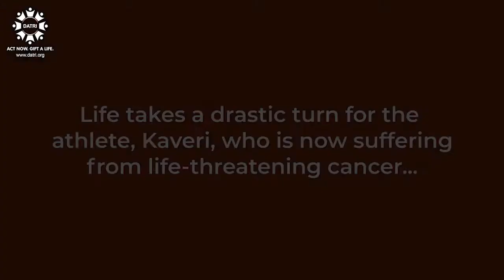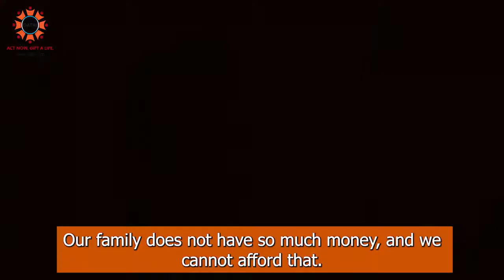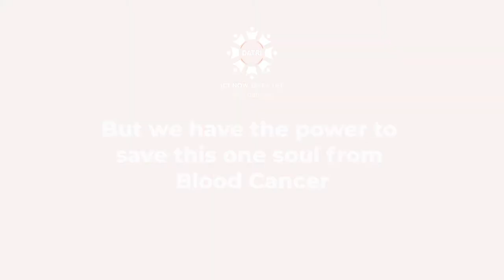Help us to find a Blood Stem Cell Donor for Kaveri!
Prateepan Kaveri is a Srilankan Thamizhan from Tellippalai, Srilanka. She was diagnosed with severe Aplastic Anemia in 2017 and very urgently needs a blood stem cell transplant cure her disease. One has only a 25% chance of finding a match from within the family. Others have to depend on unrelated Blood Stem Cell Donors.

Unfortunately, there is no matched donor in DATRI registry, the impact of the COVID19 pandemic has drastically affected our donor recruitment activity and we urgently need to do more registration to save lives. if you are aged between 18-50.